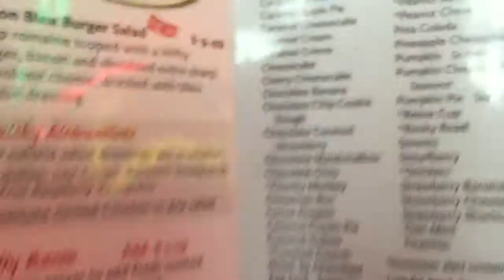Night with SiQ CraZi @SiQ Zorx